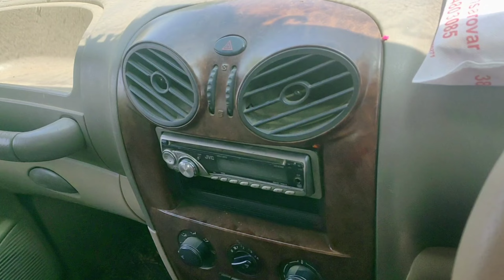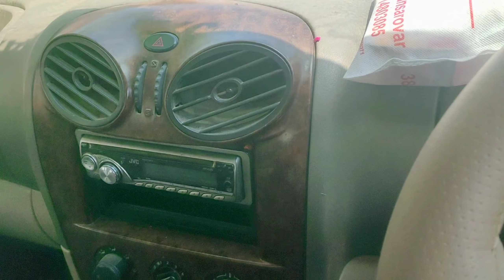Skoda Ka katch Fodh Diya Kisine 😡